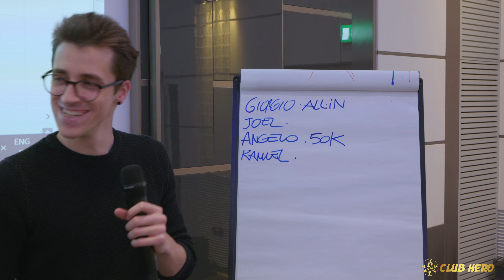Summit Dicembre 2021 Trailer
Hola Hero!
SEI UN INVESTITORE ALLE PRIME ARMI? Inizia da qui!

SEI GIÀ UN INVESTITORE ATTIVO? Scopri club hero!

COSA TROVERAI IN CLUB HERO:
🔥 Formazione
🔥 Tutoring
🔥 Investimenti passivi
🔥 Investimenti attivi
🔥 Community ed eventi
🔥 Comitato di screening